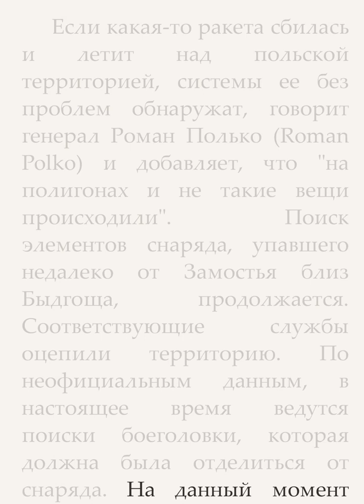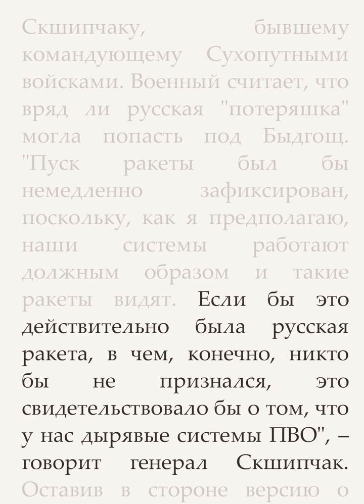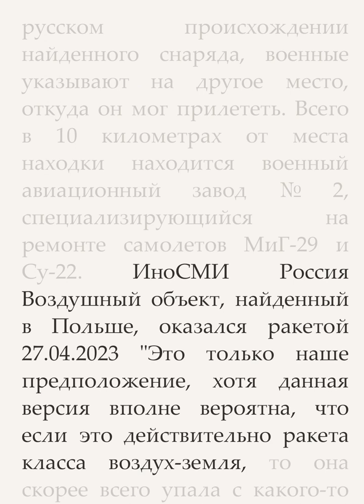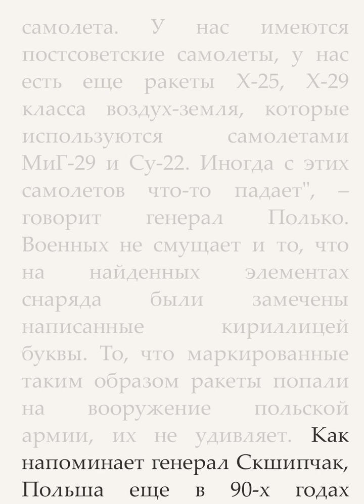Таинственный снаряд недалеко от города Быдгощ. Могла л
Если какая-то ракета сбилась и летит над польской территорией, системы ее без проблем обнаружат,  говорит генерал Роман Полько (Roman Polko) и добавляет, что "на полигонах и не такие вещи происходили".